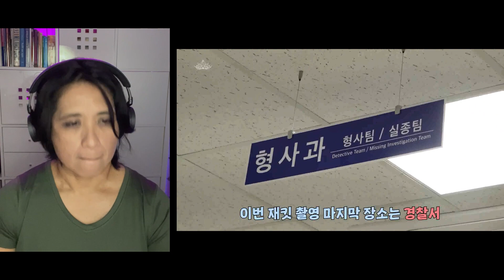Reacting to Dreamcatcher's Jacket Making Film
Love me some Dreamcatcher!  Here, you will see me react to their behind the set of their jacket film/shoot for the OOTD.